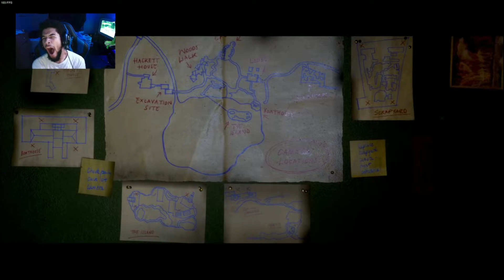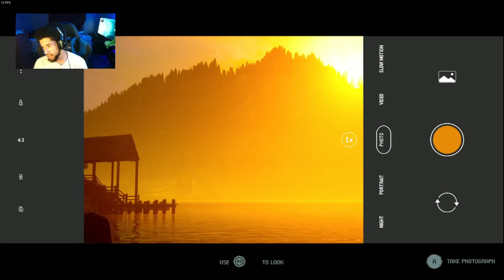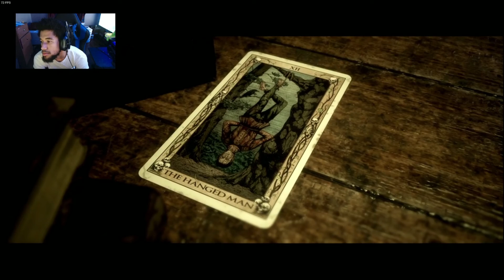She kissed whoooo!!!!?(The Quarry) EP 3